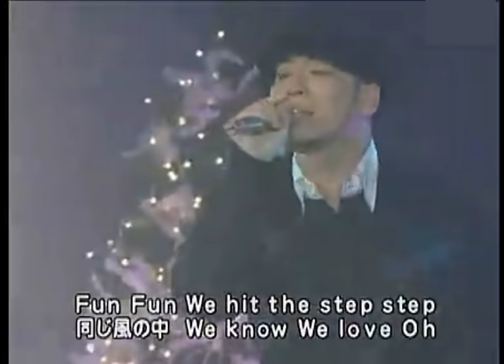【初代ＥＸＩＬＥ】黄金時代（SHUN ｖｅｒ）